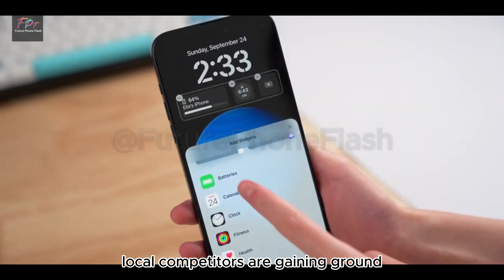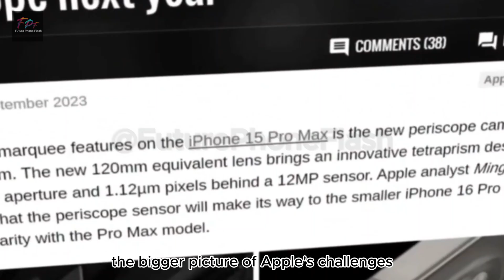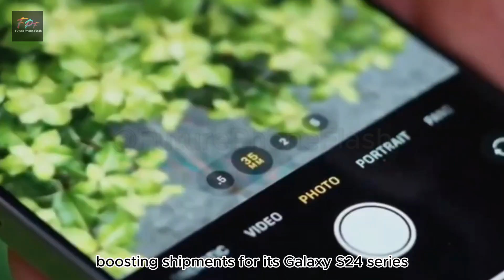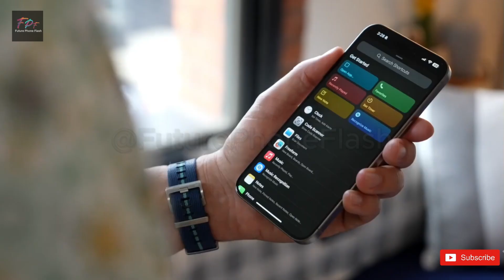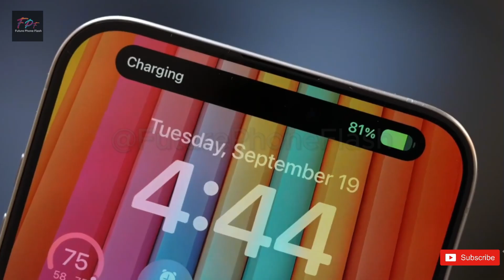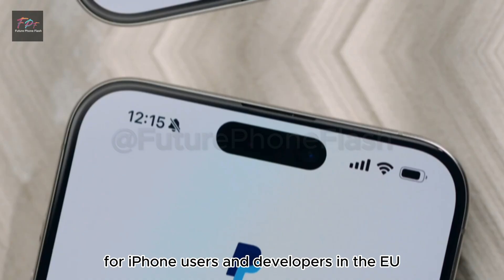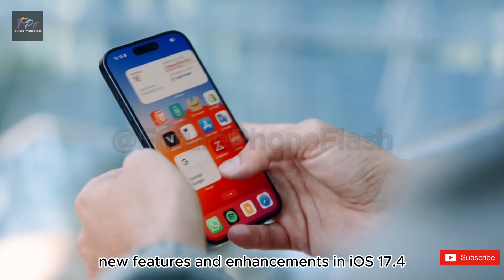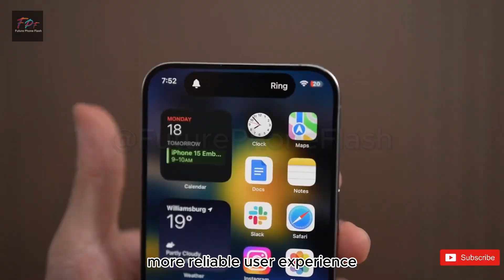iPhone 16 pro : OMG : its unbelievable!!!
Get ready for the next evolution in smartphone technology with the iPhone 16. Boasting cutting-edge features and unparalleled performance, the iPhone 16 redefines what's possible in a mobile device. Stay ahead of the curve with its advanced specifications and sleek design, crafted to impress. From its stunning display to its powerful camera system, the iPhone 16 is the epitome of innovation. Experience the future of smartphones with the iPhone 16.

00:00 - INTRO
00:32 - START WITH AN OVERVIEW
00:48 - CHINA DILEMNM
01:32 - DETAIL THE SUPPLLY CHAIN
01:47 - LOOKING AHEAD
02:53 - SAMSUNG BOLD MOVE
03:14 - APPLE CURRENT STRUGGLE IN CHINA
03:32 - APPLE RESPONCE
04:13 - IOS 17.4  OVERVIEW
04:53 - BROWSER ENGINE FREEDOM
05:48 - FUTURE OF IOS APPS IN EU
06:48 - BROWSER ENGINE INDEPENDENCE
07:57 - ENHANCED SERIES FUNCUTIONALLY
08:20 - BATTERY  HEALTH INSIDES
09:04 - OUTRO